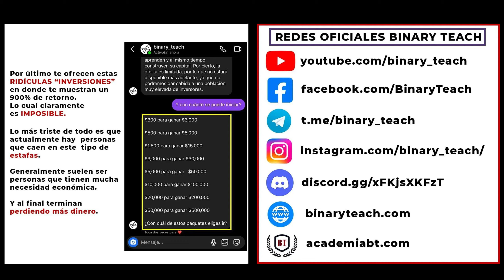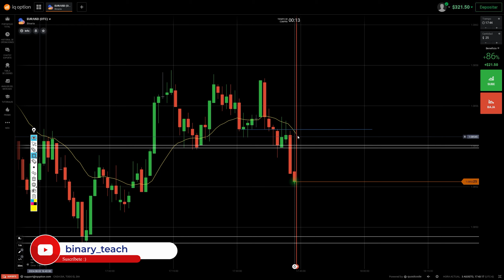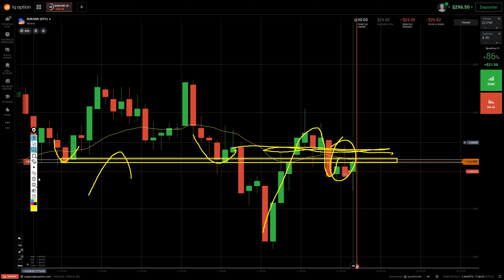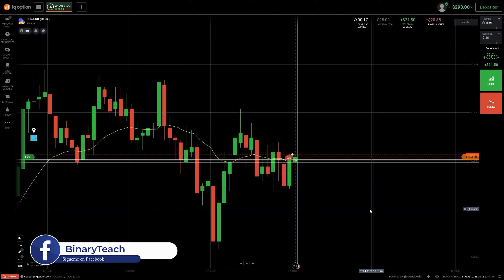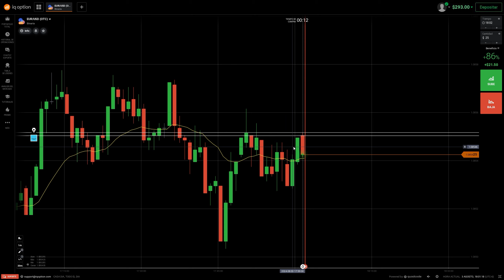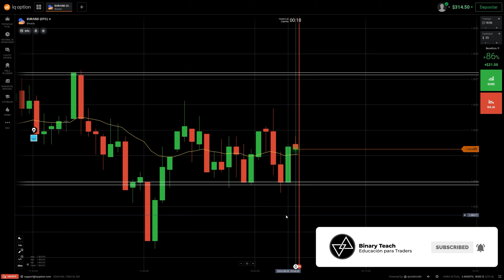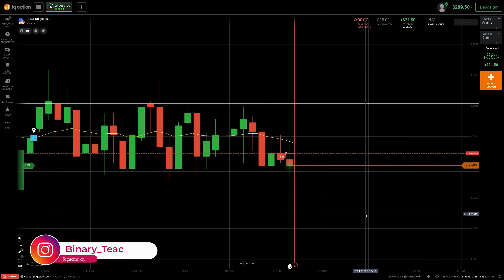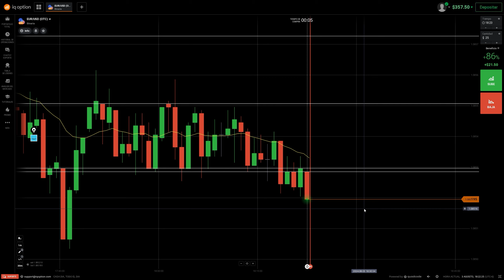Sesión Complicada - En el minuto 22 te explico la IMPORTANCIA del buen PUNTO de ENTRADA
Contáctame
◾️ Correo Oficial:

00:00 Introducción
02:00 Trade 1 - ITM Venta en Resistencia
10:38 Trade 2 - OTM Venta en Martillo Bajista
12:37 Trade 3 - ITM Venta en Pinbar de Rendición
14:28 Trade 4 - OTM Venta en Conteo de Velas
17:58 Trade 5 - ITM Compra en Resistencia
22:30 Trade 6 - ITM Venta en Martillo
25:45 Trade 7 - ITM Venta en Cambio de Polaridad